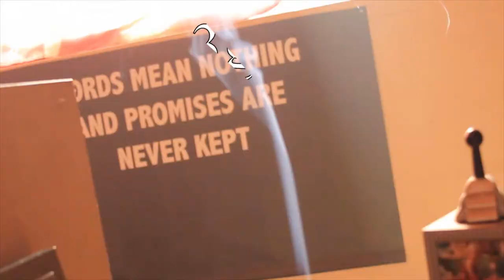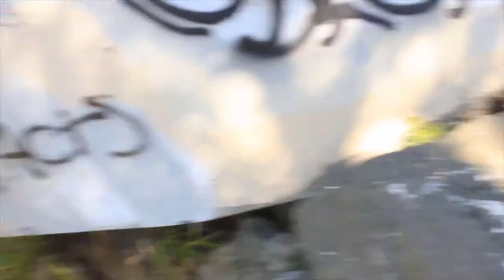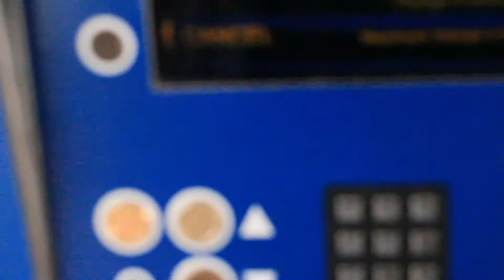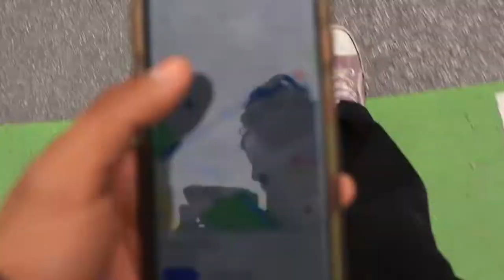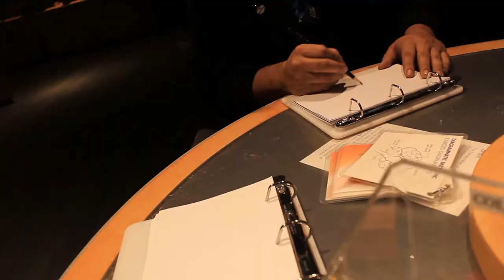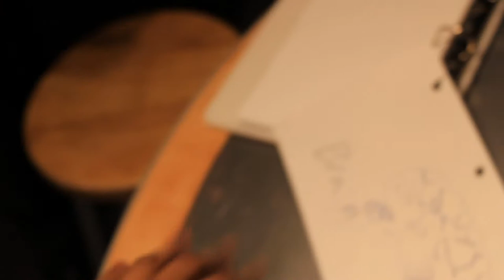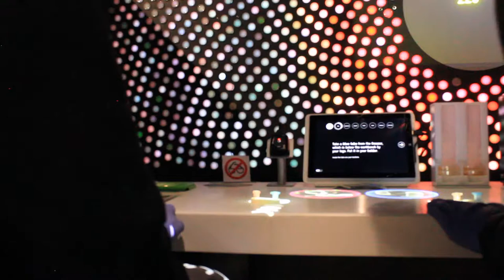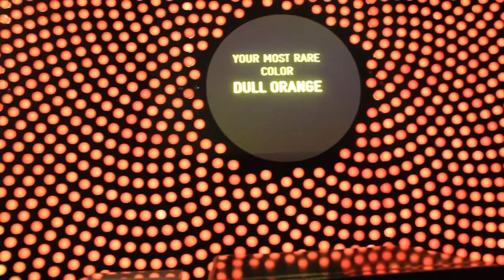the good skate boy